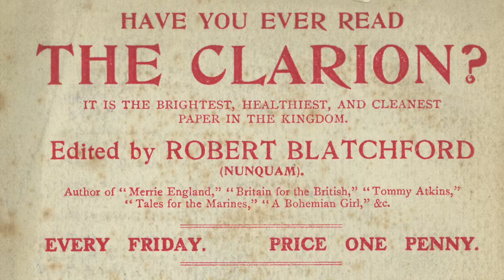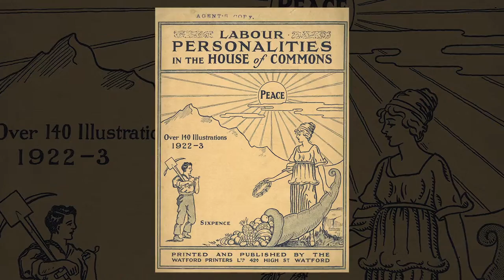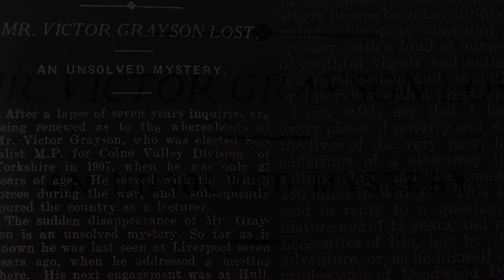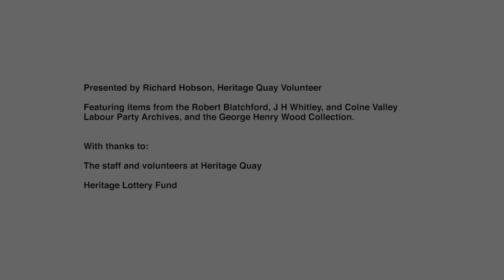Heritage Quay Politics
This film and pack have been developed to introduce the political collections at the University of Huddersfield's archives.

The collections include information on Victor Grayson the socialist politician and great orator who was the MP for colne Valley from 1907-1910, standing for the Independant Labour Party. The growth of socialism reflected in the life and work of Robert Blatchford. The overarching influence of the labour movement on Britains political landscape is revealed through local Labour Party archives, as well of those of local politicians from the 19th, 20th and 21st centuries. Along with many other collections.

The pack supports: KS1 Local History Study: "significant historical events, people and places in their own area", KS2 History: "a study of an aspect or theme in British history which extends pupils' knowledge beyond 1066" and KS3 History: "Ideas, political power, industry and empire: Britain 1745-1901".